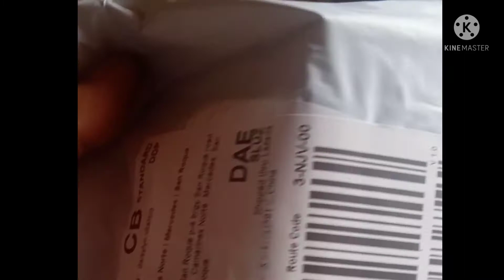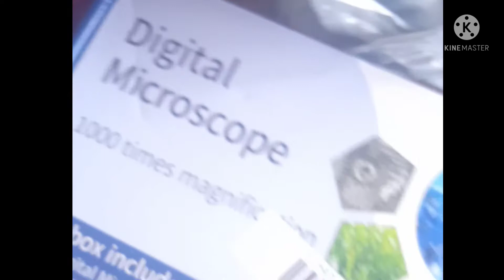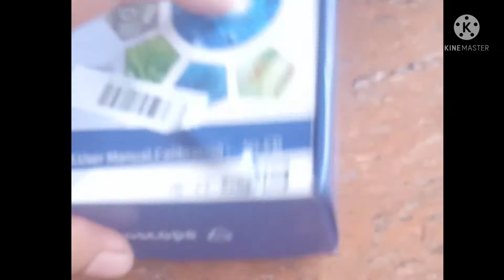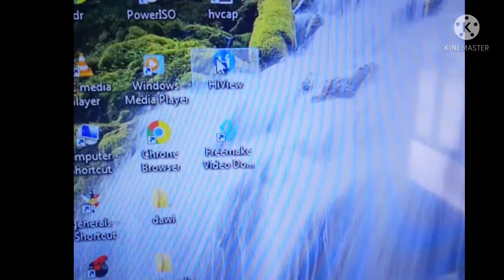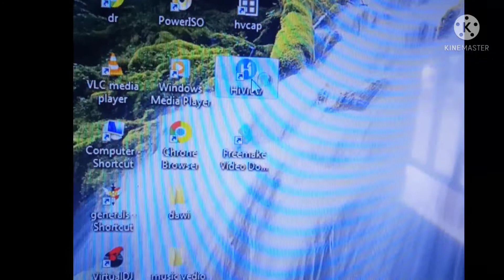Digital microscope/for cellphone repair/unboxing no.2/